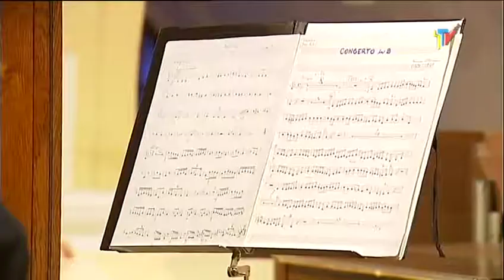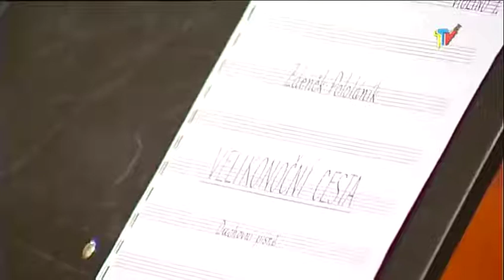TT.mp4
Tišnovská televize v r. 2010 vyrobila tento dokument o životě a díle slavného hudebního skladatele